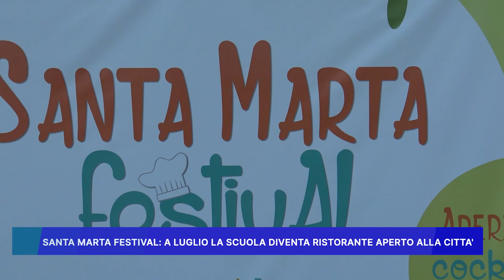SANTA MARTA FESTIVAL: A LUGLIO LA SCUOLA DIVENTA RISTORANTE APERTO ALLA CITTA'